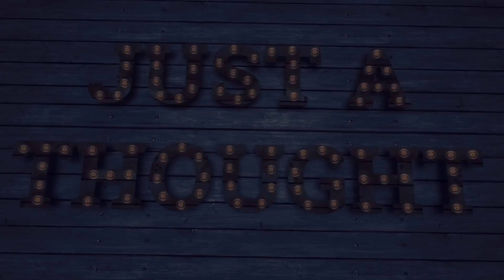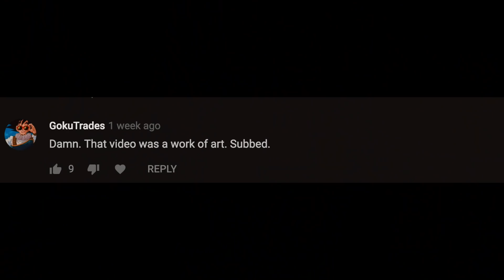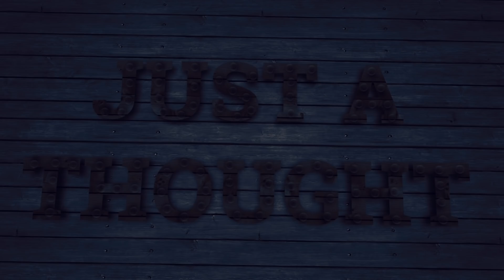Why YOU Should Have a YouTube Channel!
This is the video I wish I saw years ago before starting on YouTube.
YouTube will take your life or a ride, it's not an easy ride, but it's really really worth it. in this video, I explain why it's important for every one of us to have a YouTube Channel.

Lenses
Slr Magic Lens

DJI Mavic Pro 2: